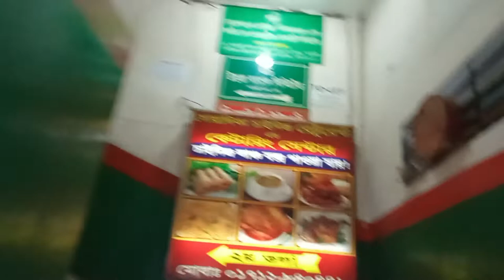Shyamoli Pool Club || Entertainer SaaaDik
Unplanned billiard club review vlog of mine. Went to CKD hospital at Shyamoli for donating blood then got 1 hour. Suddenly that idea hit my mind that let's make the video.

This video is created & edited by Entertainer SaaaDik.©️
 Presenting you  to a new entertaining content. ✌️